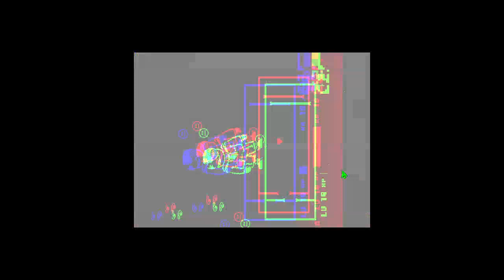I do these games legitimately(13+)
Keyboard ASMR